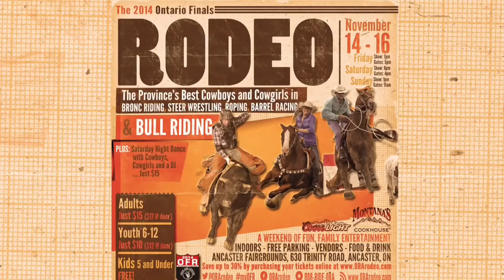Ontario Finals Rodeo - November 14-16 - Ancaster Fairgrounds, Ancaster, Ontario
Get ready for the OFR! BUT HURRY! Prices go up Friday November 14 at 12pm.

See the top 55 Cowboys and Cowgirls in Ontario Rodeo Competition Rope, Run and Ride their way to a Provincial Championship!

In addition to the rodeo performances, there will be many "Meet and Greet" sessions, a Kid's Rodeo, food and merchandise vendors and much more!  Plus Parking is FREE for this event.

Also, join us Saturday Night after the Rodeo for a party-in-the-dirt Barn Dance with all of the Cowboys, Cowgirls and a live DJ spinning Country and Party Anthems for just $15!

See you at the Ontario Finals Rodeo!

Performance Times:
Friday, November 14th - 7pm (doors open at 5pm)
Saturday, November 15th - 6pm (doors open at 4pm)
Sunday, November 16th - 1pm (doors open at 11am)